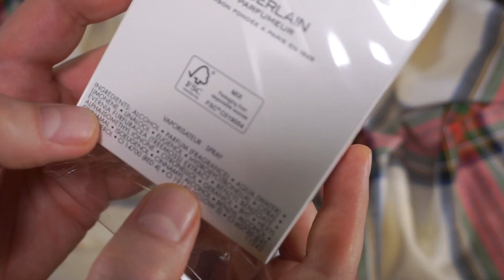GUERLAIN MITSOUKO Perfume Review - A Fruity Peach Chypre Fragrance that changed the Olfactive World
GUERLAIN MITSOUKO Perfume Review - A Fruity Peach Chypre Fragrance that changed the Olfactive World. This video is a re-run of my original video upload from September 30th, 2019 from my main channel as I am moving all my perfume reviews to my new channel which is dedicated to fragrances exclusively. I hope you enjoy it.